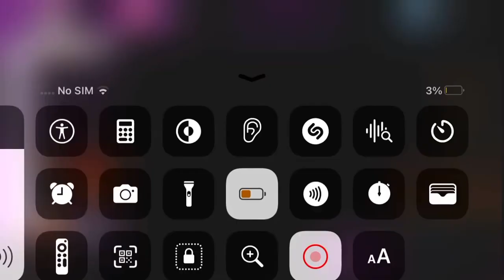December 20, 2023